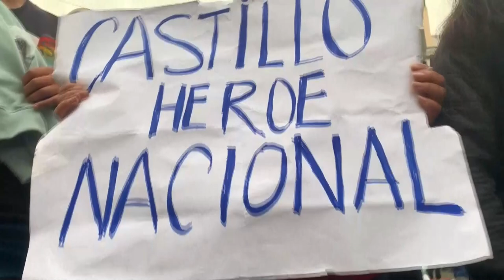Peruanos protestan en rechazo a Boluarte y piden elecciones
Distintos y pequeños grupos de manifestantes salieron este viernes a las calles en varias ciudades del Perú, con bloqueo de algunas carreteras en el sur, para protestar contra la nueva presidenta de la República, Dina Boluarte, y exigir el adelanto de elecciones generales.

¡Visítenos!